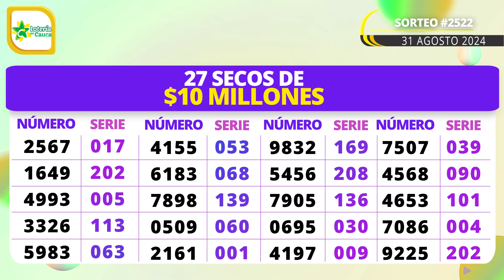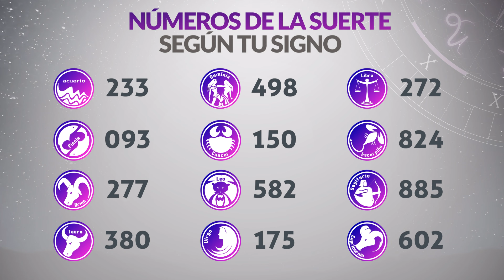Resultado SECOS Lotería del CAUCA del Sábado 31 de Agosto de 2024 SECOS 😱💰🚨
Resultado secos de la loteria del Cauca Sábado 31 de Agosto de 2024
Loteria del Cauca 31 de Agosto
Secos Loteria del Cauca 31 de Agosto
Lotería del Cauca secos 2024
Ultimo sorteo de la loteria del Cauca
Ultimo resultado secos de la loteria del Cauca
Resultado secos de la loteria del Cauca treintaiuno de agosto
Ultimo resultado secos de sorteo de la loteria del Cauca
resultado secos loteria del cauca
resultado secos de la lotería de cauca y boyacá
loteria cauca
resultado secos la lotería del cauca
resultado secos de lotería del cauca
resultado secos de lotería cauca
ultimo resultado secos cauca
resultado secos cauca noche
resultado secos último sorteo lotería del cauca
resultado secos lotería cauca último sorteo
último resultado secos del cauca
resultado secos lotería de cauca
a que hora juega la lotería del cauca
último resultado secos de la cauca
loteria del cauca resultado secos
resultado secos cauca ultimo sorteo
resultado secos lotería del cauca de hoy
resultado secos del último sorteo de la lotería del cauca
cauca loteria resultado secos
resultado secos lotería boyacá cauca
resultado secos cauca anoche
el resultado secos de la lotería del cauca
cauca noche ultimo sorteo
resultado secos de cauca de ayer
cauca loteria de hoy
resultado secos loteria del cauca ayer
loteria del cauca ultimo sorteo
2021 último resultado secos de lotería de cauca
lotería del cauca del sábado
último resultado secos la lotería de cauca
resultado secos loteria cauca ayer
últimos resultado secos de la lotería del cauca
ultimo sorteo resultado secos de lotería del cauca
último sorteo resultado secos de cauca de anoche
resultado secos la lotería cauca
cauca hoy
loteria resultado secos de cauca noche
loteria del cauca en vivo hoy
resultado secos lotería del cauca de anoche
ultimo sorteo
resultado secos la lotería del cauca de hoy
resultado secos lotería del cauca y boyacá
resultado secos de la lotería del cauca de hoy
último resultado secos lotería del cauca y boyacá
los resultado secos de la lotería del cauca
premios loteria del cauca
lotería de cauca último resultado secos
resultado secos lotería del cauca noche